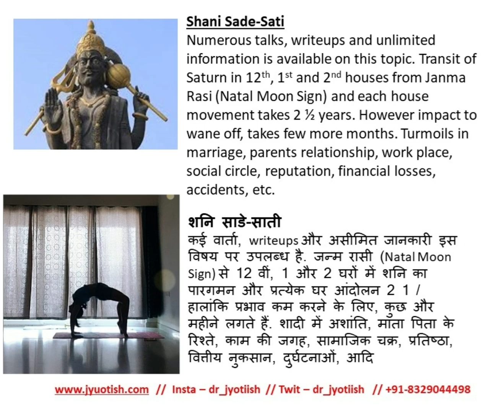Shani Sade Satti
Shani Sade-Sati

Numerous talks, writeups and unlimited information is available on this topic. Transit of Saturn in 12th, 1st and 2nd houses from Janma Rasi (Natal Moon Sign) and each house movement takes 2 ½ years. However impact to wane off, takes few more months. Turmoils in marriage, parents relationship, work place, social circle, reputation, financial losses, accidents, etc.

शनि साडे-साती

कई वार्ता, writeups और असीमित जानकारी इस विषय पर उपलब्ध है. जन्म रासी (Natal Moon Sign) से 12 वीं, 1 और 2 घरों में शनि का पारगमन और प्रत्येक घर आंदोलन 2 1 / हालांकि प्रभाव कम करने के लिए, कुछ और महीने लगते हैं. शादी में अशांति, माता पिता के रिश्ते, काम की जगह, सामाजिक चक्र, प्रतिष्ठा, वित्तीय नुकसान, दुर्घटनाओं, आदि|